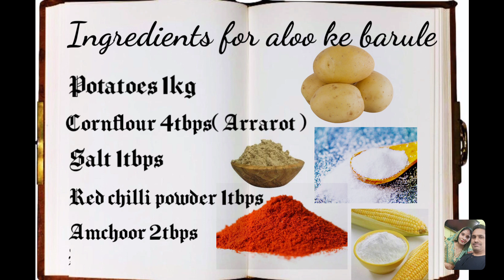(अलीगढ़ के मशहूर आलू के बरूले) aloo ke barule recipe in Hindi